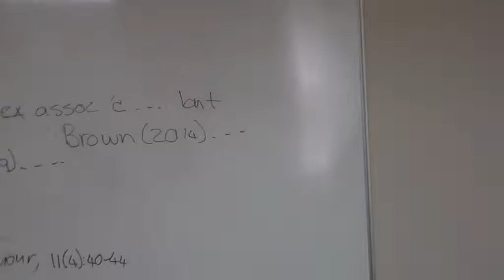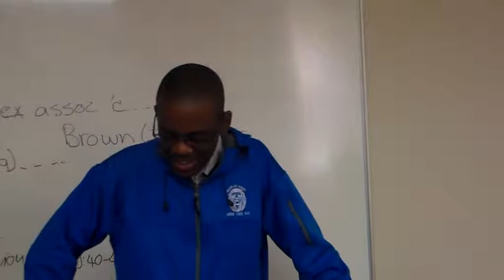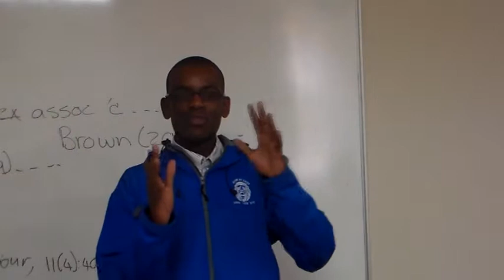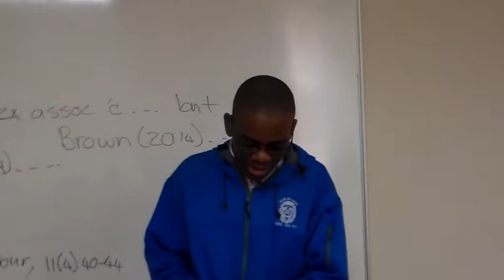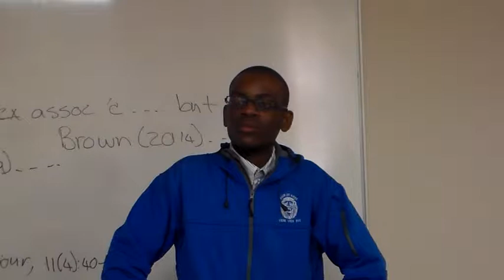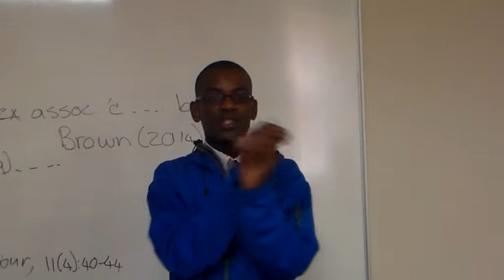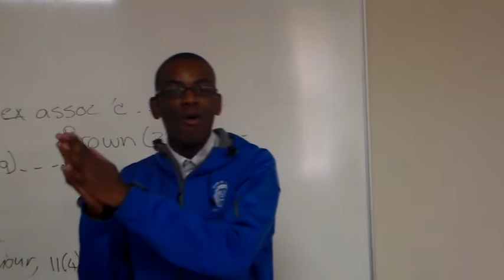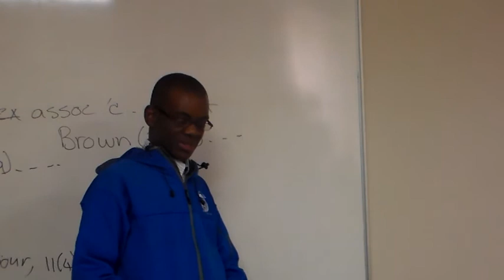CG 1-JOURNALIST RESCUE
THBT western nations should use military force to rescue journalist  captured by the enemy